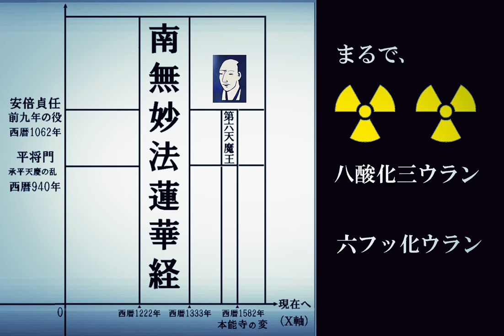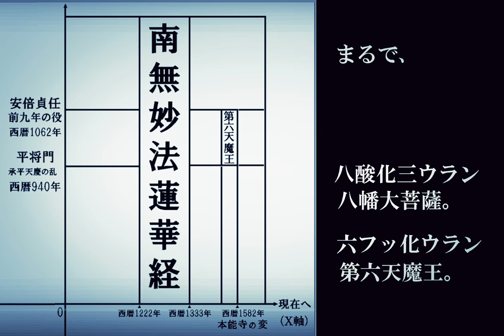日蓮曼荼羅「文底」の八酸化三ウランは、八幡大菩薩と八大部衆と八大地獄の三つである、但し八大地獄は曼荼羅には省略されており第六天に潜んでいる！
日蓮曼荼羅の、八幡大菩薩はまるで八酸化三ウラン、第六天魔王はまるで六フッ化ウランである!!
八大地獄を齎す、第六天には気を付けよという暗号である。

福島第一原子力発電所事故 とはいったいなんだったのか。その仏教学的宿命論的意味をさぐる。八幡大菩薩はまるで八酸化三ウラン、第六天魔王はまるで六フッ化ウランであり、日蓮曼荼羅の公開鍵（キー概念）となっている数字は六と八なのである。

日蓮大聖人の曼陀羅における第六天の魔王の位置について（BGMありヴァージョン）です。

日蓮大聖人の曼陀羅は御存じですか？
そのまま検索してみてください。有名な御本尊なのでたくさん出てきます。

「貞当は十二年にやぶれぬ・将門は八年にかたふきぬ、第六天の魔王・十軍のいくさを・をこして・法華経の行者と生死海の海中にして同居穢土を・とられじ・うばはんと・あらそう、日蓮其の身にあひあたりて大兵を・をこして二十余年なり」という
日蓮大聖人の有名なメッセージが
辧殿尼御前御書
に書かれています。

虚空では
平将門と阿倍貞当は織田信長とつながっています。

ところで、
ぶっちゃけ、第六天の魔王が三度の大震災の元凶です。
日本列島に起こった三度の大震災（関東、阪神、東日本）、
真実の震源地は
第六天の魔王・織田信長
ODA, NOBUNAGA の怨念に発していた。
ODA, NOBUNAGA の亡霊は消え去ってはいない。
怨霊は隠然と油断を襲ってくるのだ。

我々は常に油断を排して生活を心がけねばならない。

いろいろなＢＧＭヴァージョンをご用意しています。
いろいろなＢＧＭで堪能して下さい。
次なる危機の自戒をを込めて。

大正12年　9月01日 　関東大震災
1923 GREAT KANTO EARTHQUAKE
平成07年　1月17日　 阪神大震災
1995 GREAT HANSHIN EARTHQUAKE
平成23年　3月11日 　東日本大震災
2011 GREAT TOHOKU EARTHQUAKE = FUKUSHIMA

3 KILLED SAMURAI (KILLED by NOBUNAGA)
天正元年　09月01日　 浅井長政 自害
天正08年　01月17日　 別所長治 自害
天正10年　03月11日　 武田勝頼 自害

歴史を厳粛にうけとめ油断を排しましょう。

Created by 織田信長＠宇宙最凶.666
Designed by Mystery Nobunaga
Produced by 宇宙最凶裁判所.666号法廷

PS

ぶっちゃけ
おだのぶなが
を
外国語で書くと、
오다 노부나가
Ода Нобунага
โอะดะ โนะบุนะงะ
اودا نوبوناگا
Όντα_Νομπουνάγκα
Ода Набунага
Oda Nobunaqa
اؤدا نؤبوناگا
אודה נובונאגה
ოდა ნობუნაგა
أودا_نوبوناغا